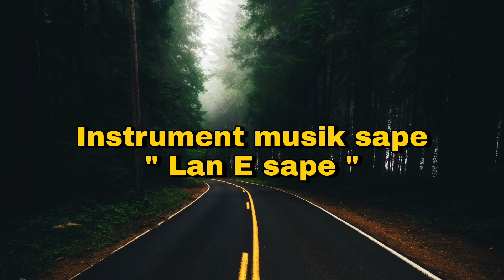Lan E Sape - instrument musik sape dayak merdu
instrument musik dayak merdu ..selamat menikmati😊